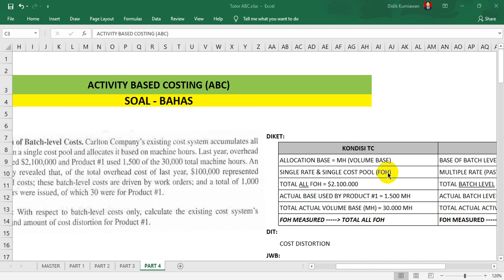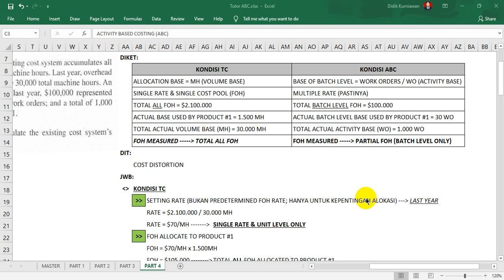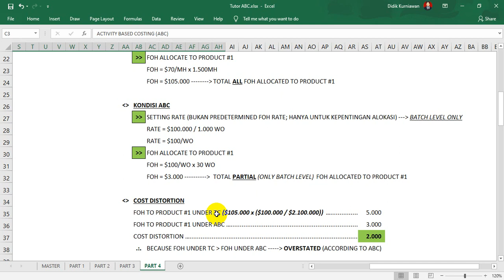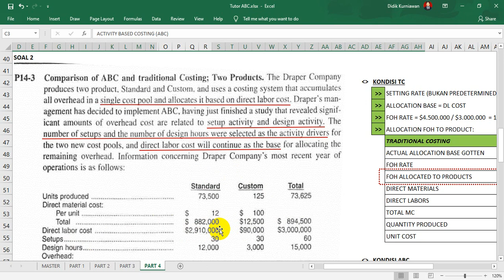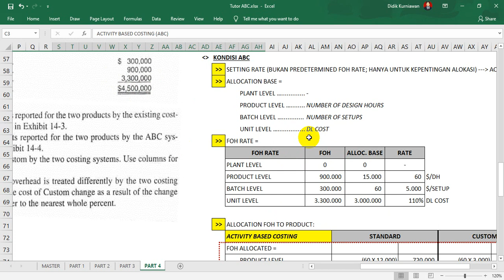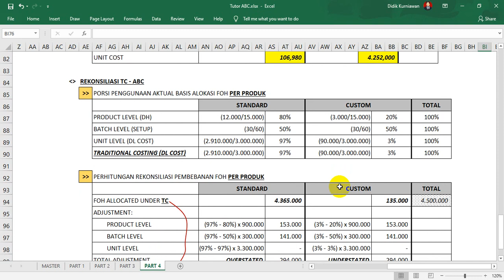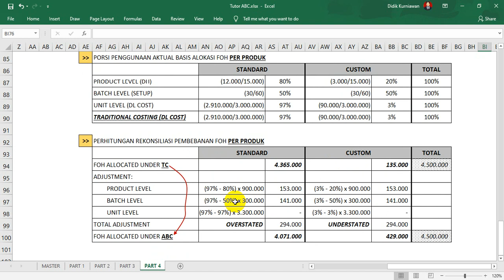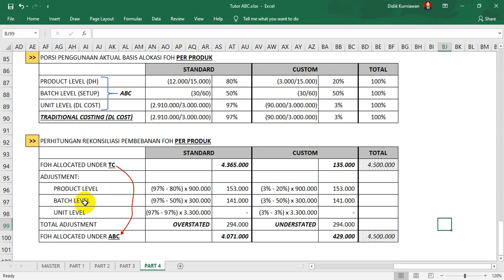Activity Based Costing (Part 4: Soal - Bahas Lengkap ABC)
Assalamualaykum.

Video ini berisi pembahasan mengenai costing FOH berdasarkan aktivitas (Activity Based Costing). Pada Part 4, video ini berisi pembahasan atas beberapa kasus soal yang relevan dan terkait dengan ABC dan TC.

Part 4 video materi ini membahas penerapan ABC dalam suatu kasus. Bahasan atas kasus ini dilakukan dengan komprehensif dan lrinci. Dalam pembahasan kasus ini, dilakukan pula komparasi pembeban FOH secara TC dan secara ABC. Selanjutnya, pembahasan ini juga mengulas/menganalisis perbedaan pembebanan secara TC dan ABC, yaitu dengan jalan rekonsiliasi TC - ABC. Dengan demikian, secara paripurna pembahasan soal terkait materi ABC ini telah dilakukan dengan lengkap.

Pembahasan soal/kasus secara lengkap atas penerapan activity based costing ini penting dilakukan sebagai media untuk memperdalam dan mempertajam pemahaman atas konsep yang sebelumnya telah dipelajari. Selain itu, komparasi antara ABC dengan TC yang sebelumnya telah familiar dipahami, merupakan satu teknik yang memudahkan dalam hal pembelajaran konsep ABC ini.

Pembahasan dalam video ini dilakukan secara perlahan, menggunakan ripitasi, dan dilakukan secara rinci untuk memberikan efek kepahaman yang bagus. Tidak ketinggalan, penjelasan runtut dan ulasan atas reasoning "whys", alasan mengapa satu hal terjadi, juga dikemukakan guna memperdalam pemahaman. Dengan demikian, pembelajar atau pemirsa video ini dapat dengan mudah memahami materi tanpa perlu menghafal. Pembelajar hanya cukup memahami saja, selanjutnya hafalan akan mengikuti.

Berharap pemaparan dalam video ini dapat memberikan added value bagi para pembelajar. Semoga video ini dapat memberikan pula suatu insight dalam khasanah Cost Accounting dan menjadi amal ibadah yang berpahala.

Terima kasih